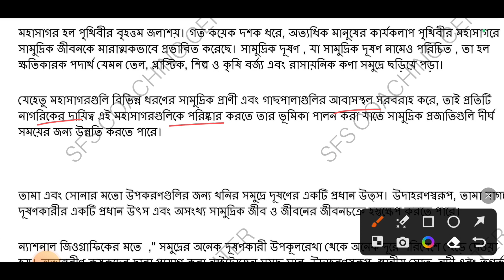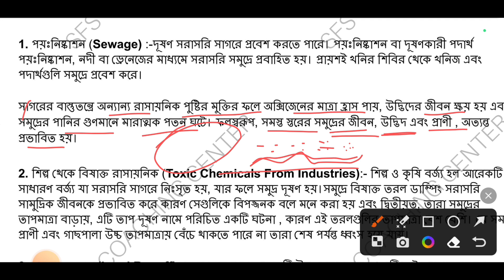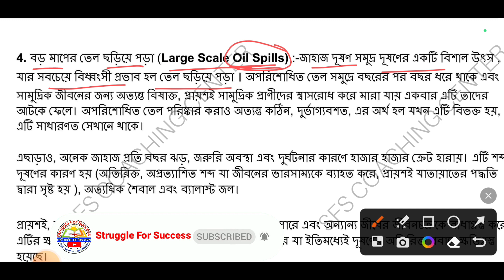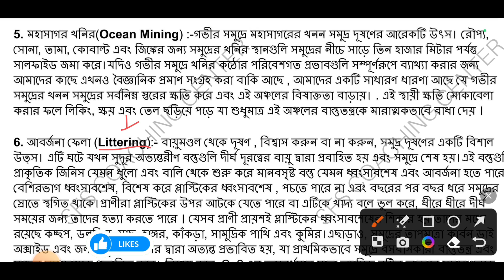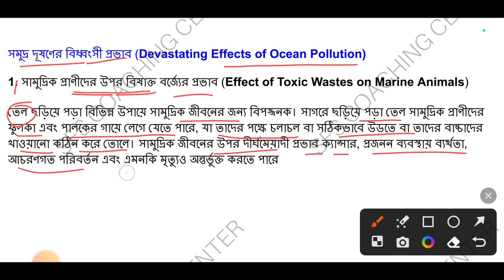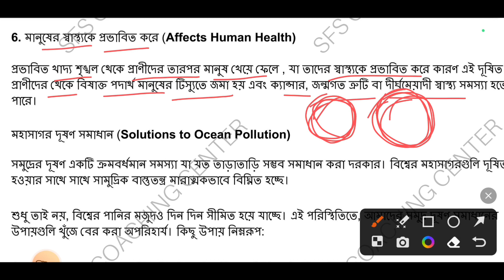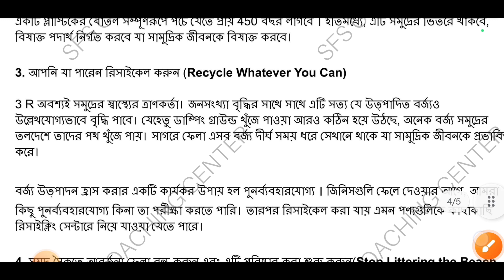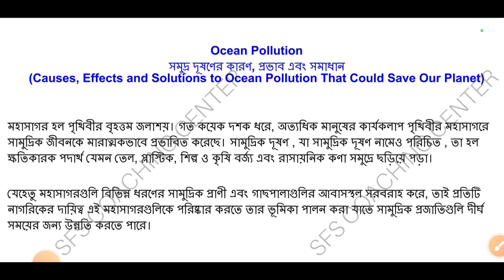Ocean Pollution | Primary Tet EVS Classes | Primary Tet Preparation 2023 |পরিবেশবিদ্যা | EVS Class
primary tet evs mock test
wb primary tet evs preparation
Tet 2023
Evs Class
Primary Tet News Today
Evs pedagogy Class
wb primary tet evs pedagogy
primary tet pedagogy book
primary tet 2023
Migration
Emigration
Waste Management